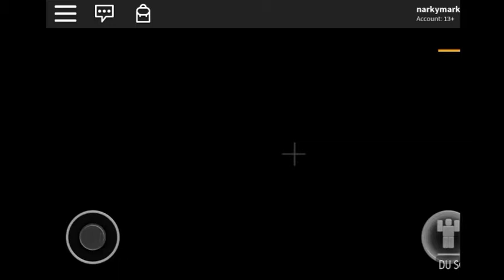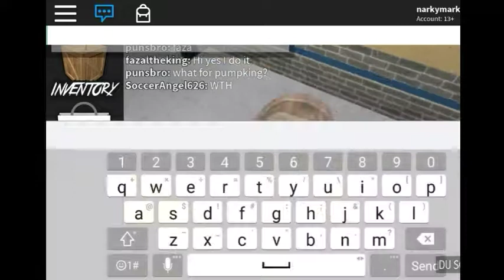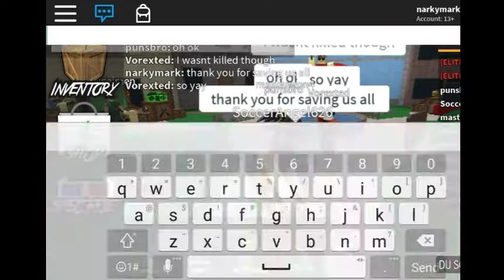Late halloween special